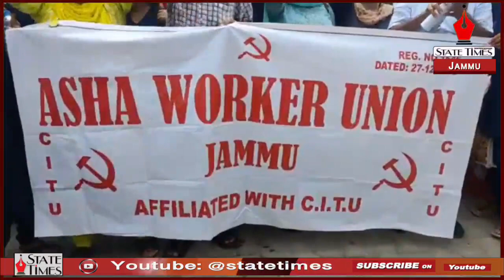𝐀𝐒𝐇𝐀 𝐰𝐨𝐫𝐤𝐞𝐫𝐬 𝐩𝐫𝐨𝐭𝐞𝐬𝐭 𝐢𝐧 𝐉𝐚𝐦𝐦𝐮, 𝐝𝐞𝐦𝐚𝐧𝐝 𝐡𝐢𝐤𝐞 𝐢𝐧 𝐡𝐨𝐧𝐨𝐫𝐚𝐫𝐢𝐮𝐦